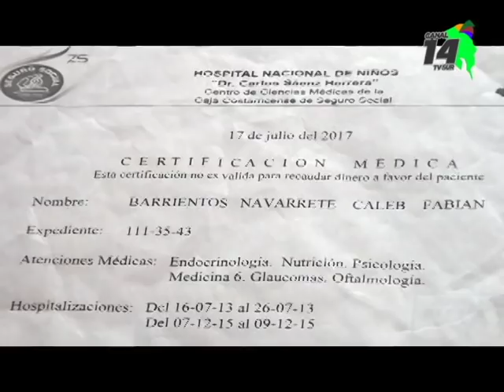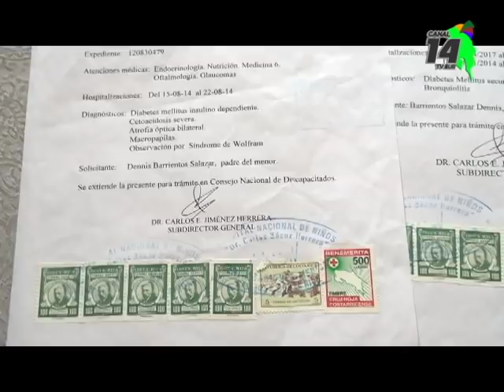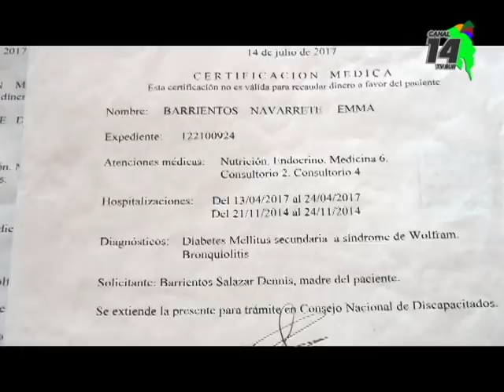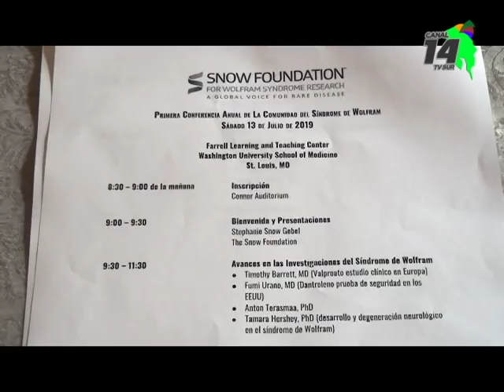Familia en Pérez Zeledón vive prueba por el padecimiento de sus tres hijos